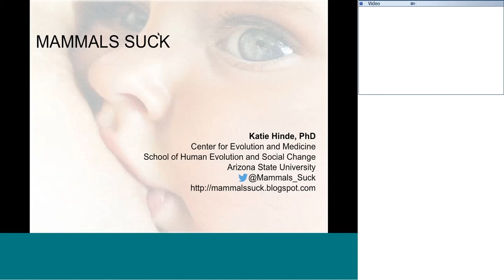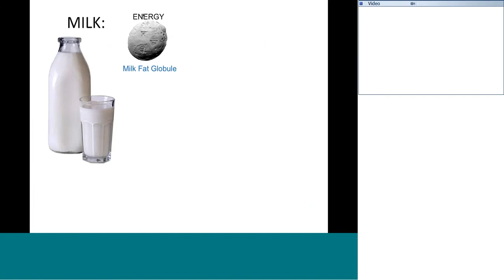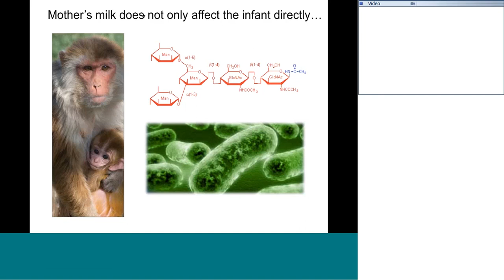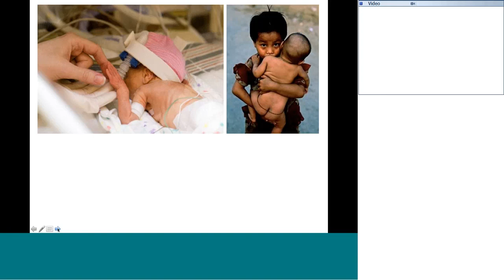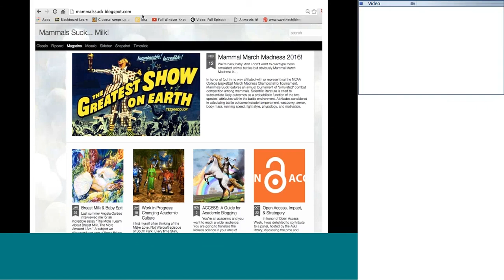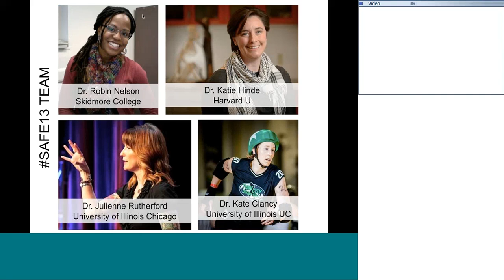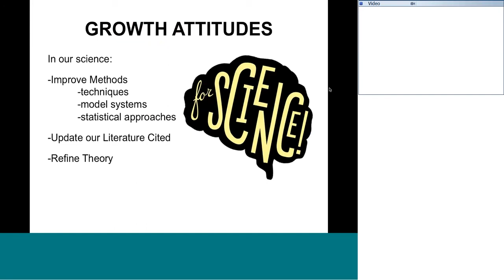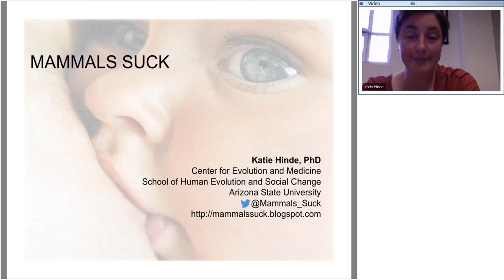Mammals Suck a webinar with Katie Hinde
Why Milk Matters from the Bush to the Bench to the Beside: Evolutionary, Cultural, and Clinical Approaches to Lactation Biology Research